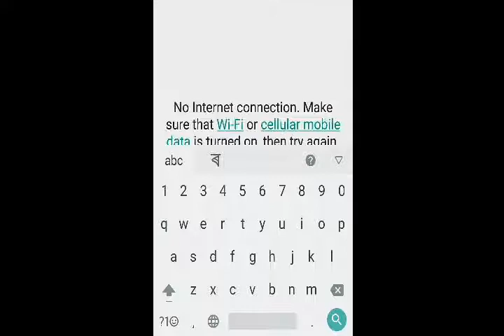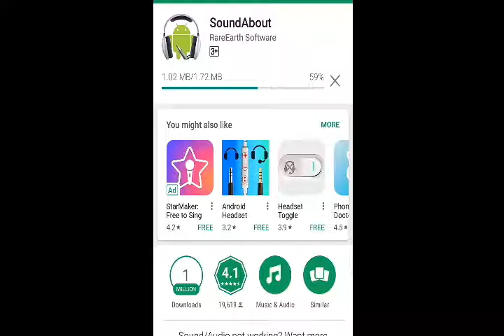Not working suddenly Mobile Sound Volume | 100% Working Trick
100% Working trick